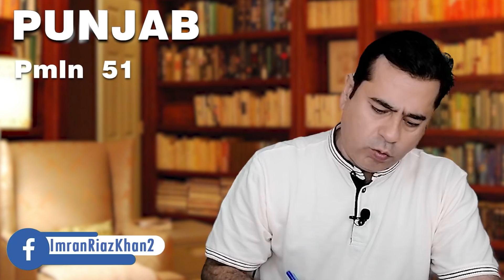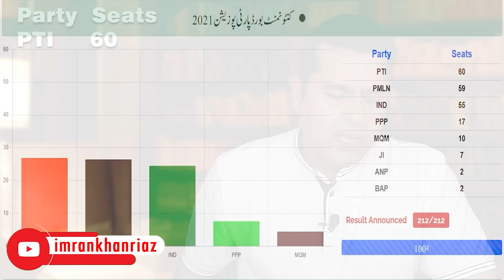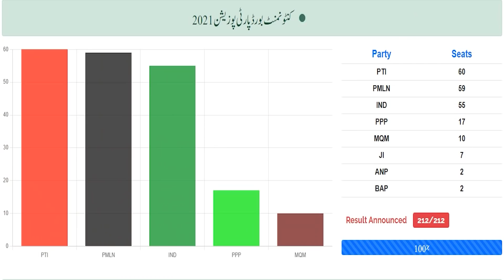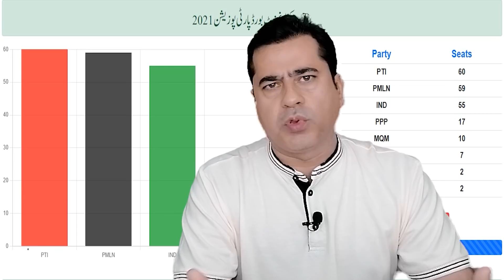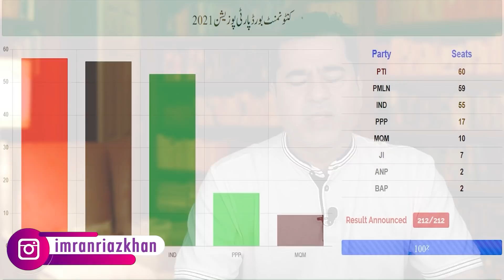Cantonment elections 2021 and PTI politics | How did the PMLN win? | Imran Khan Exclusive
Cantonment elections 2021 and PTI politics | How did the PMLN win? | Imran Khan Exclusive Analysis